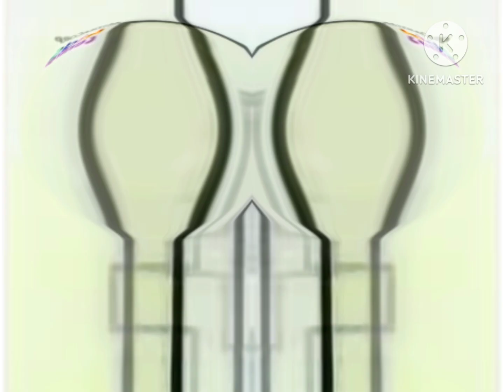Sesame Street Number #10 Baker Effects Stop Watching This